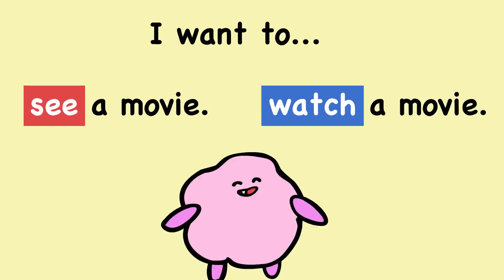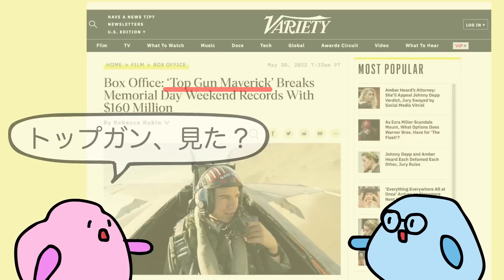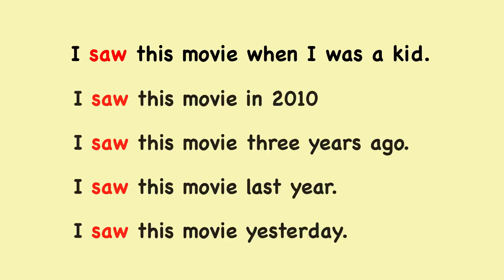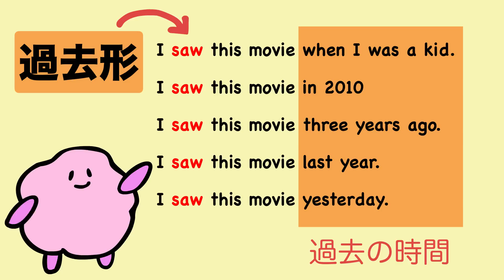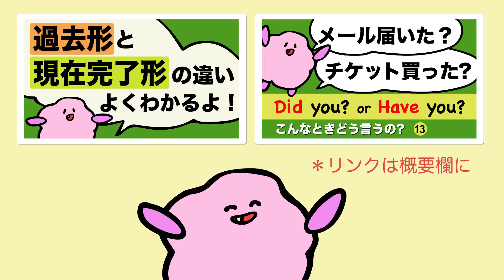【過去形/現在完了形がズバリわかる！】映画、見た？って英語で言える？ [#289]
ネイティブのニュアンスはコレ！過去形と現在完了形がいまいちわからない人は必見です

m(_ _)m